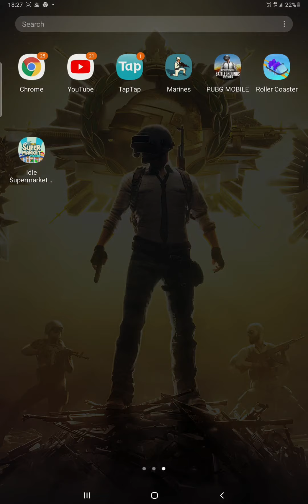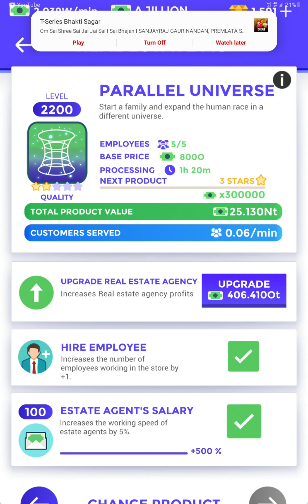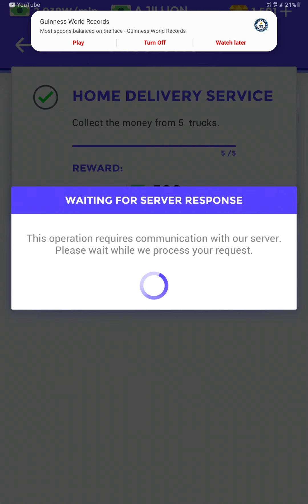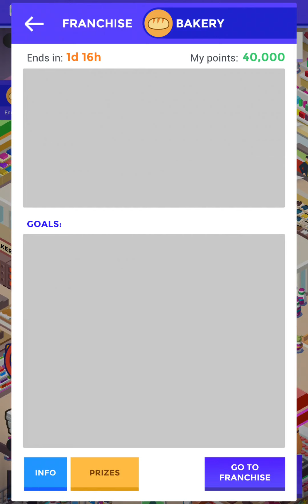let's play idle supermarket tycoon